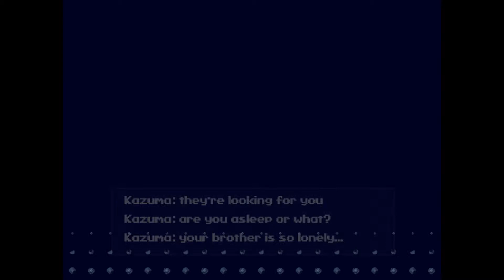Cave Story+-More Humble Indie Bundle!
Christmas themed Cave Story+!